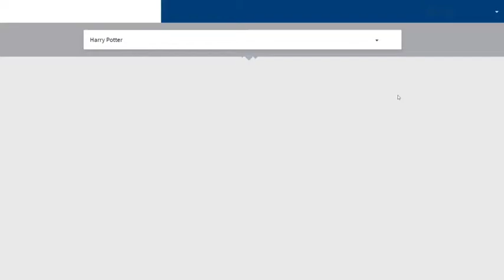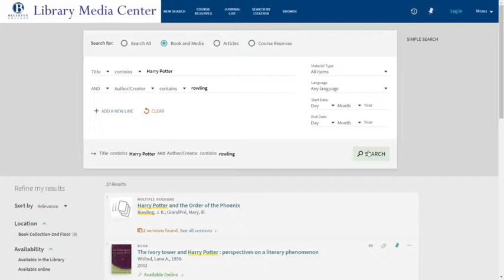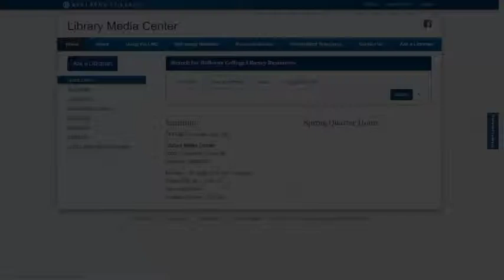Catalog books by title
This video demonstrates searching the Bellevue College Library catalog for a specific book.